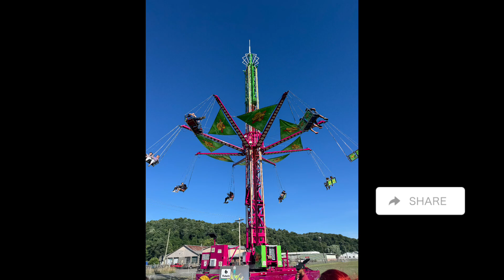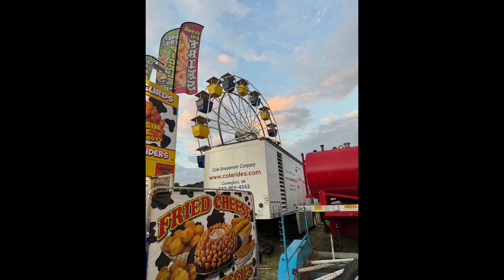Galax carnival and Wytheville lions club carnival 2024 pictures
Hello so in this video i am showing you pictures from the galax carnival and wytheville lions club carnival 2024 with cole amusements please share this video with your friends if you like this video be sure to hit that like button subscribe and hit that notification 🔔 to know when i post to join this ride